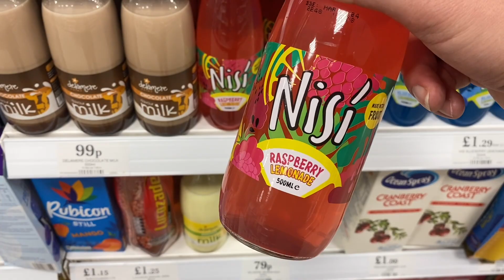Fresh Trim Day